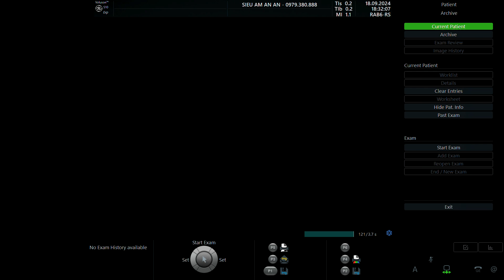ĐỖ BĂNG TRINH 1995 P2